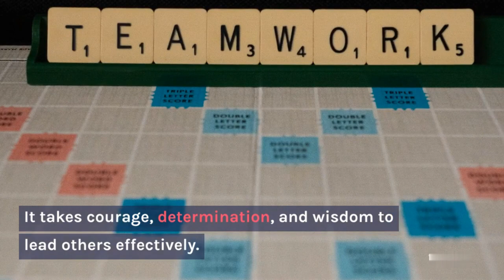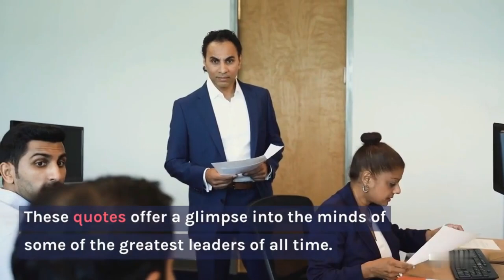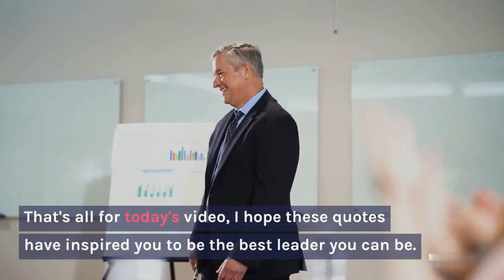The Power of Leadership: Quotes to Motivate and Inspire | Jamila Aurora Veridiano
In this video, I’ll walk you through inspiring quotes from the minds of different leaders of all time.

My channel is about Quotes Atbp. I cover lots of cool and different quotes on different topics.